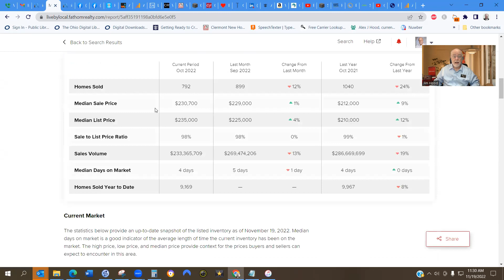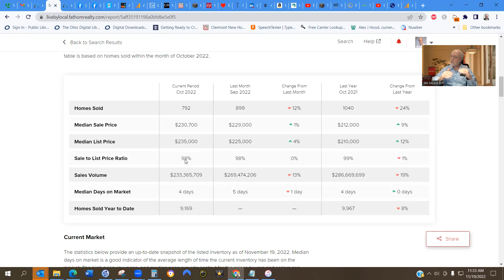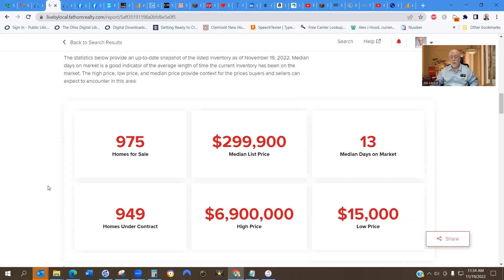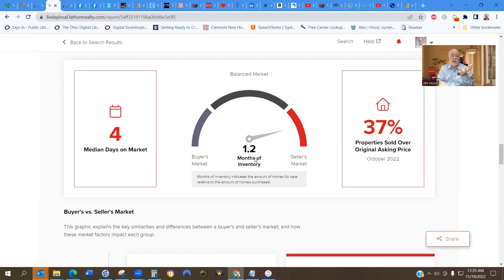Cincinnati OH Market update 11'2022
How are things looking since the increases in interest rates in the housing market of Greater Cincinnati?  Check out the specific reports for each county!

Jim Hood is a Realtor® in Southwest Ohio and Northern Kentucky with Fathom Realty.  Cincinnati is his birth place but spent years in his childhood in Daytona Beach, FL.  As a result he is a NASCAR fan and boasts having several Richard Petty autographs including one with his pit crew’s autographs on the back side of the sheet.  He’s lived in several places around the country as well as a couple years in Japan.  Yes, he loves sushi and okonomiyaki!

Fathom Realty, Homes of Prestige, LLC team.